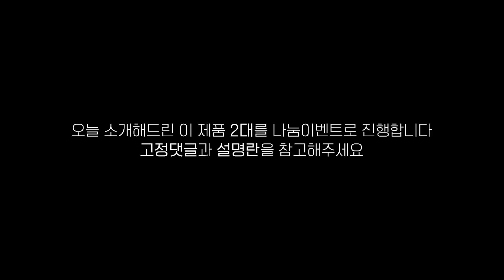잡고만있으면 알아서 물청소와 브러쉬작업까지 해주는 대박편한 충전 물청소아이템..그래..이게웍스지..(ft.WORX WG441E)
[구매링크]

[나눔이벤트]